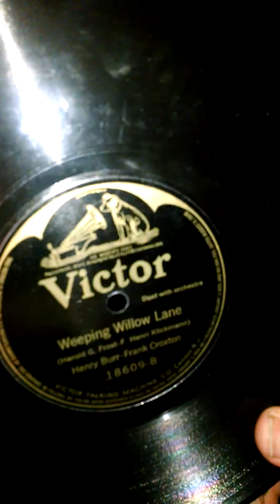Henry Burr Frank Croxton - Weeping Willow Lane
Played on my VV-XVI.